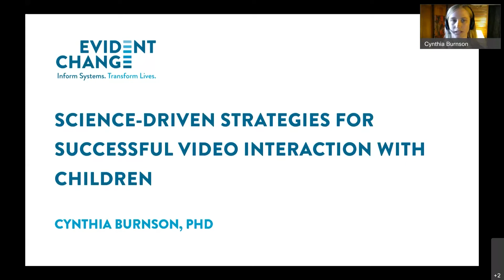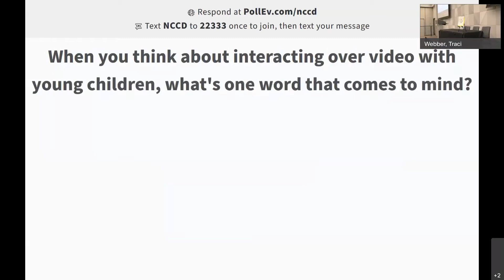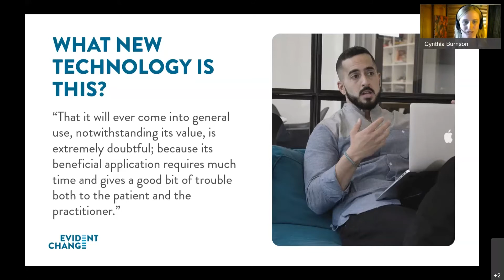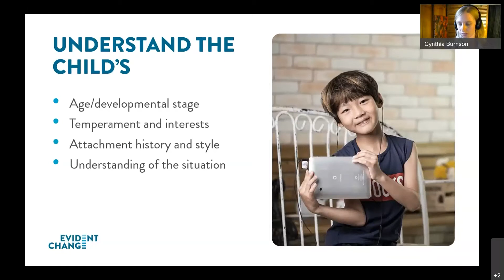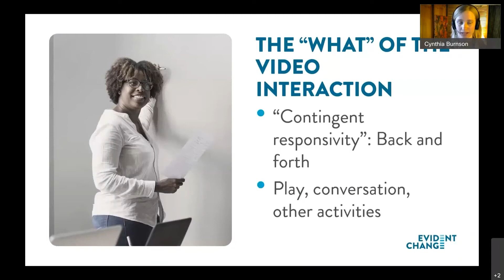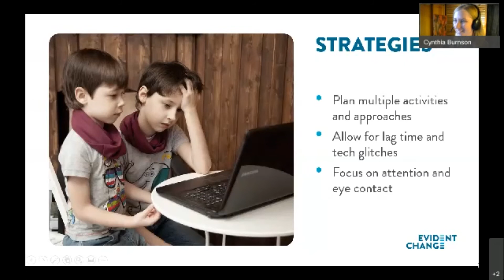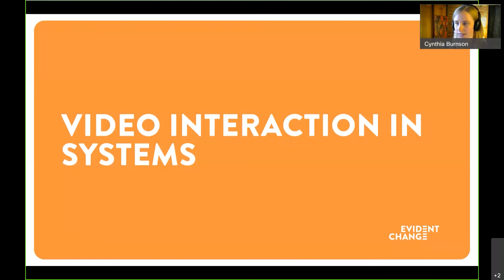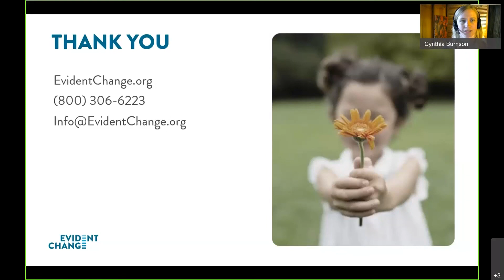05 Keynote Cynthia Burnson, Ph.D. and Closing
Keynote Topic - Science-Driven Strategies for Successful Virtual Interaction With Children
Conference Closing